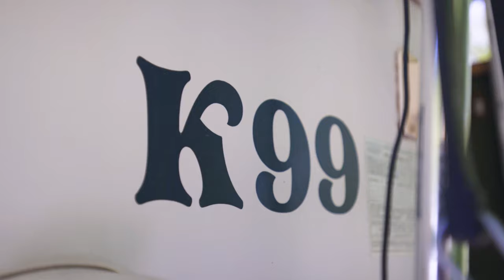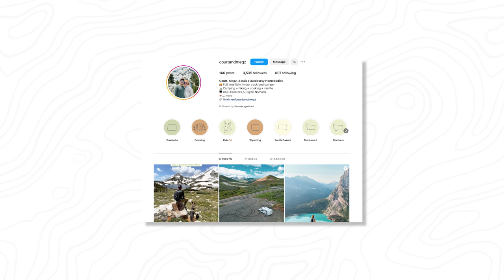Viviendo a tiempo completo en esta espaciosa camioneta tipo caravana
En este video, Megz y Court invitan a los espectadores a su casa sobre ruedas de tiempo completo: una caravana de 100 pies cuadrados. Este recorrido detallado es perfecto para cualquiera que esté considerando vivir en un pequeño remolque de viaje o para aquellos interesados ​​en la idea de reducir su tamaño y adoptar un estilo de vida minimalista en la carretera. Megz y Court comparten cómo se han adaptado a la vida en un espacio compacto y ofrecen consejos prácticos para aprovechar al máximo cada centímetro cuadrado.

Cocina y área de cocción
La cocina es el corazón de la caravana de Megz y Court, y es fácil ver por qué. A pesar del pequeño espacio, lograron crear un área de cocina completamente funcional que se siente como en casa. La configuración de cocina original de la caravana de 2001 se ha mejorado estéticamente con encimeras, azulejos y gabinetes recién pintados. Han agregado toques prácticos como un bloque magnético para cuchillos y soportes para especias, así como un contenedor de basura compacto para maximizar la eficiencia. Con una estufa de tres quemadores y un horno, pueden preparar la mayoría de sus comidas en el camino, conservando el propano al optar por cocinar en la estufa en lugar de usar el horno. Los grandes ventanales de la cocina ofrecen vistas impresionantes, lo que hace que cocinar en lugares hermosos y remotos sea aún más placentero.

Comedor y sala de estar
El comedor en forma de U sirve como comedor, sala de estar y espacio de trabajo de la caravana. Esta área es fundamental para su rutina diaria y ofrece mucho espacio para que Megz y Court trabajen de forma remota y, al mismo tiempo, sirve como un lugar acogedor para comer y relajarse. La mesa está cubierta con el mismo bloque de carnicero de despegar y pegar que la cocina, creando una apariencia cohesiva. Los gabinetes superiores sobre el comedor se usan para almacenamiento y albergan de todo, desde ropa hasta productos electrónicos y su configuración Starlink. También hicieron un uso práctico del espacio al convertir parte del comedor en un área para dormir para su perro, Ka, asegurando que todos tengan su propio espacio para descansar.

Comodidad en el dormitorio
En el dormitorio, Megz y Court tienen un colchón tamaño queen estándar para vehículos recreativos, que se adapta cómodamente al espacio. El espacio de almacenamiento es abundante, con armarios con espejos a ambos lados de la cama para colgar la ropa y espacio adicional para artículos de temporada. Agregaron toques personales para que el espacio se sienta más como en casa, incluido un monitor para ver programas en los días de lluvia. Encima de la cama hay una trampilla de emergencia, que no solo proporciona flujo de aire sino que también ofrece acceso al techo transitable, perfecto para contemplar las estrellas en noches despejadas.

Configuración práctica del baño
El baño húmedo de la caravana es funcional y compacto e incluye un inodoro con cisterna y una ducha. Hicieron mejoras pequeñas pero impactantes, como azulejos que se despegan y pegan y un nuevo cabezal de ducha, que mejora enormemente su experiencia en la ducha. La cortina de la ducha se puede deslizar para proteger la zona del baño, asegurando que todo el espacio siga siendo práctico y fácil de limpiar. A pesar de su reducido tamaño, el baño satisface todas las necesidades de una persona que vive de viaje a tiempo completo.

Características exteriores y capacidades todoterreno
Megz y Court destacan las impresionantes capacidades todoterreno de la caravana, que son esenciales para su estilo de vida aventurero. El exterior de fibra de vidrio está construido para resistir las inclemencias del tiempo y el estable sistema de elevación les permite separar fácilmente la caravana del camión, lo que facilita el mantenimiento y la instalación. La caravana está equipada con un enchufe de 30 amperios y, aunque no tiene energía solar, llevan un generador de 3500 W para alimentar su unidad de aire acondicionado y recargar las baterías. La ducha exterior es perfecta para lavar a su perro después de las caminatas, y el amplio espacio de almacenamiento fuera de la caravana les permite llevar todos los elementos esenciales que necesitan para la vida en la carretera.

El viaje hacia los viajes a tiempo completo
Megz y Court comparten su viaje desde estilos de vida convencionales hasta vivir a tiempo completo en una camioneta. Discuten la importancia de no permitir que las normas sociales o la presión por la perfección impidan a nadie comenzar su propia aventura. Para ellos, la clave para que este estilo de vida funcione es la comunicación y disfrutar juntos del viaje. Animan a los espectadores a centrarse en las experiencias y la libertad que conlleva este estilo de vida, en lugar de quedarse atrapados en tener la configuración perfecta.